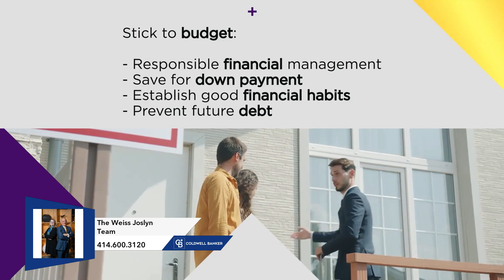Buying a Home With Bad Credit